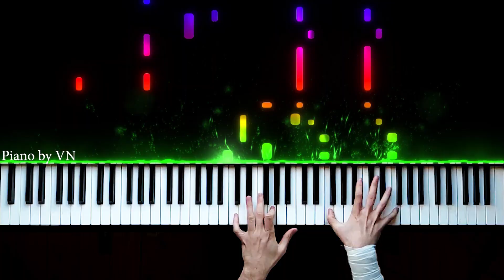Azerbaycan - Çinare Melikzade - Piano by VN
"Dede Qorqud filminden Beyrəyin mahnısı"
Musiqi : Emin Sabitoğlu
Sözlər : Sedaqet Ehmedova

piyano,
piyano şarkıları,
piyano dersi,
piyano oyunu,
piyano çalma,
piyano solo,
piyano şarkısı,
piyano fon,
piyano sesi,
piyano akustik,
piyano akor,
piyano ahmet kaya,
piyano aşk,
piyano azeri,
piyano adam,
piyano ayak,
piano beat,
piyano beşiktaş,
piano bass,
piyano barış manço,
piano best,
piyano çalan adam,
piyano çalmak,
piano dj,
netd piano,
piyano efsane,
piyano en iyi,
piano easy,
piyano ezgileri,
piyano eğlenceli,
piyano egzersiz,
piyano fon müzikleri remix,
piyano flüt,
piano faded,
piyano film müziği,
piyano gitar,
piano guys